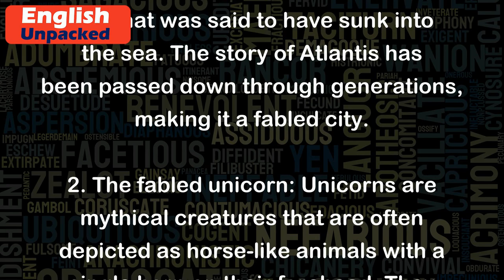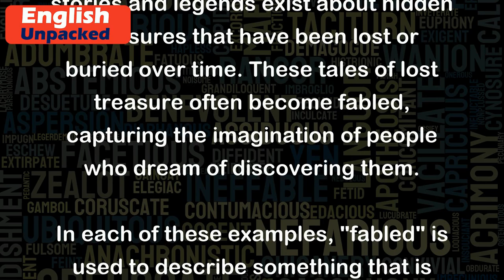Fabled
The word "fabled" is an adjective that describes something that is well-known or talked about, usually in a mythical or legendary sense. It often refers to stories or events that have been passed down through generations and have become widely known.
Here are a few examples to help illustrate the meaning of "fabled":
1. The fabled city of Atlantis: According to ancient Greek mythology, Atlantis was a prosperous and advanced city that was said to have sunk into the sea. The story of Atlantis has been passed down through generations, making it a fabled city.
2. The fabled unicorn: Unicorns are mythical creatures that are often depicted as horse-like animals with a single horn on their forehead. They are widely known in folklore and are considered fabled creatures.
3. The fabled sword Excalibur: In the legend of King Arthur, Excalibur is a magical sword that can only be wielded by the rightful king. It is a fabled weapon that plays a significant role in Arthurian tales.
4. The fabled lost treasure: Many stories and legends exist about hidden treasures that have been lost or buried over time. These tales of lost treasure often become fabled, capturing the imagination of people who dream of discovering them.
In each of these examples, "fabled" is used to describe something that is famous or well-known, often with a mythical or legendary quality. It implies that the subject has become the stuff of legends or folklore, capturing the imagination and fascination of people.